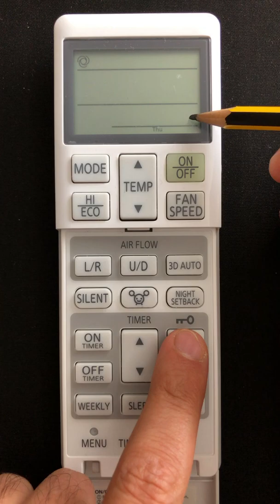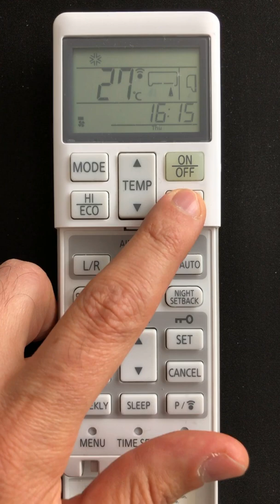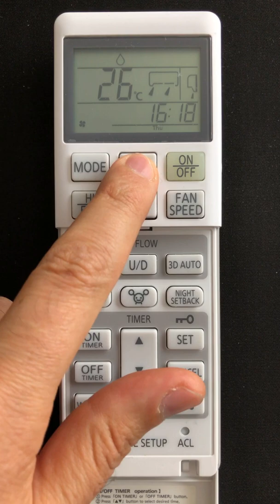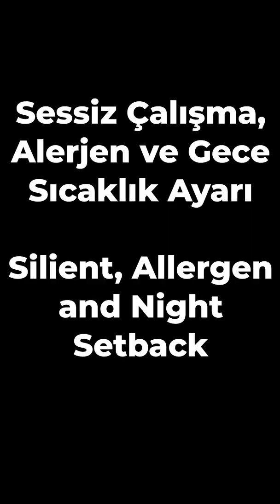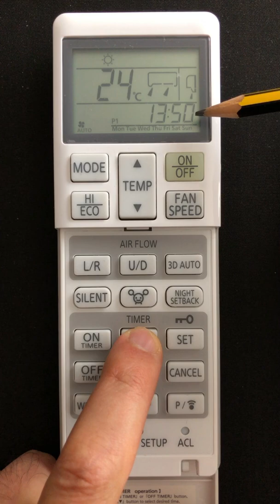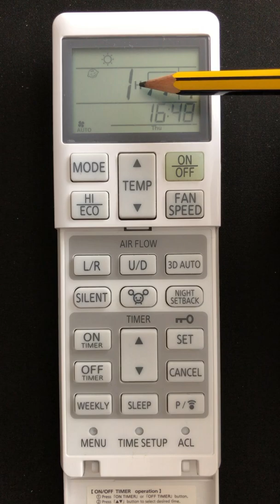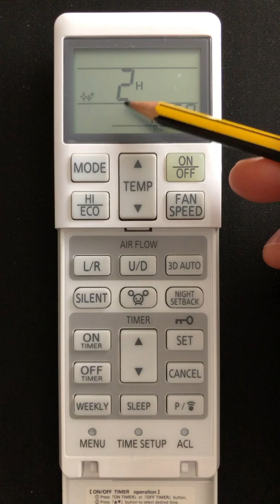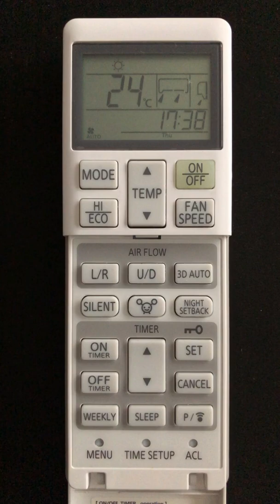Mitsubishi Heavy Industries Diamond(ZSX) Kumanda Kılavuzu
Merhaba,

Kumanda üzerindeki tüm fonksiyonları elimden geldiğince aktarmaya çalıştım. Faydalı olmasını temenni ederim. Benim de bir son kullanıcı olduğumu lütfen göz önünde bulundurun. Kumandaya ilişkin en güncel ve doğru bilgileri edinmek için üretici el kitabına başvurunuz.

İyi günler.

İçindekiler

0:00 Giriş

0:37 Fabrika Ayarlarına Dönüş ve İlk Ayarlar
    0:41 Fabrika Ayarlarına Dönüş, Gün ve Saat Ayarı
    1:47 İsteğe Bağlı Gün ve Saat Ayarı
    2:20 Hava Akış Menzilinin Ayarlanması Yada Klimanın Konumunun Ayarlanması.
    3:52 Hareket Algılayıcı Sensöre İlişkin Bilgi

4:28 Ekran ve Düğmeler
    4:43 Ekran
    5:33 Düğmeler

9:16 Otomatik, Soğutma, Isıtma, Nem Alma ve Fan Modu
    9:32 Otomatik
    11:47 Soğutma
    14:38 Isıtma
    16:22 Nem Alma
    17:30 Fan

18:41 Yüksek Güç ve Ekonomi Ayarı
    19:09 Yüksek Güç
    19:48 Ekonomi

21:11 Hava Akış Ayarları
    21:27 Sol/Sağ Panjur
    21:46 Yukarı/Aşağı Kanat
    22:24 3D Otomatik

23:23 Sessiz Çalışma, Alerjen Temizleme ve Gece Sıcaklık Ayarı
    23:28 Sessiz Çalışma
    24:48 Alerjen Temizliği
    25:42 Gece Sıcaklık Ayarı

26:46 Açma ve Kapama Zamanlayıcısı
    27:12 Kapama Zamanlayıcısı
    27:56 Açma Zamanlayıcısı
    29:17 Ayarların İptal Edilmesi
    29:36 Açma/Kapama Zamanlayıcısı İkinci Örnek

31:40 Haftalık Program
   31:47 Programın Aktif yada Pasif Yapılması
   32:10 Haftalık Program Nasıl Çalışır
   32:41 Haftalık Program Örnek Uygulama
   36:31 Haftalık Program Üzerinde Değişiklik
   39:12 Haftalık Program Üzerinde İptal

42:17 Uyku Zamanlayıcısı
   42:54 Uyku va Kapama Zamanlayıcısı Arasındaki Fark

44:28 Çocuk Kilidi

45:53 Fabrika Ayarlarıga Getirme, Saat Ayarı, Menü - Işık, Otomatik Kapanma, Kendi Kendini Temizleme, Ön Tanımlı Ayar.
   45:57 Fabrika Ayarlarına Getirme
   46:52 Gün ve Saat Ayarı
   47:32 Işık Ayarı
   48:38 Otomatik Kapanma
   50:16 Kendi Kendini Temizleme
   53:11 Öntanımlı Ayar

55:00 Klimayı Nasıl Verimli Kullanabilirim
   55:25 Alana/Hacme Uygun Klima Seçimi
   56:34 Klimanın Kendi Verimliliği
   57:10 İzolasyon
   58:01 Klimanın Temizliği
   58:21 Klimanın Kullanım Şekli

1:00:20 Kapanış